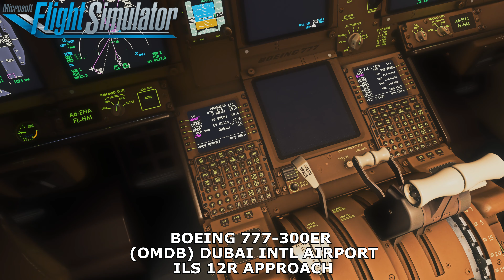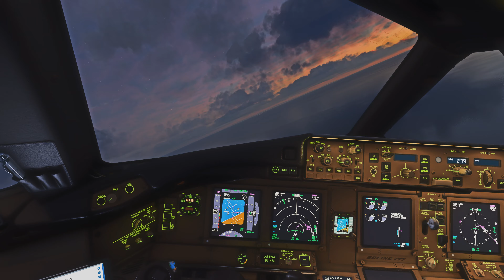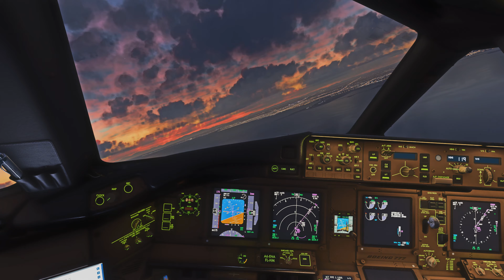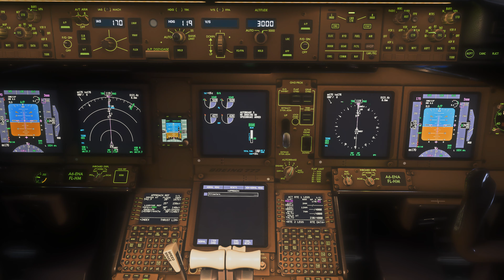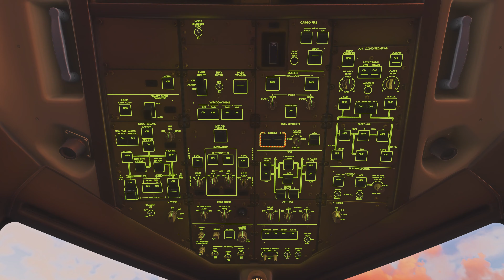MSFS | PMDG 777-300ER - Dubai Intl Airport Approach In 4K Ultra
A First Look At The PMDG 777-300ER Aircraft Flying The ILS 12R Approach Into Dubai Intl Airport With Emirates Airlines In 4K Ultra Settings.
(Mods Used In Description Below)

Information About The Airport:
Dubai International Airport (Arabic: مطار دبي الدولي) (IATA: DXB, ICAO: OMDB) is the primary international airport serving Dubai, United Arab Emirates, and is the world's busiest airport by international passenger traffic. It is also the busiest airport in the Middle East, the second-busiest airport in the world by passenger traffic, the busiest airport for Airbus A380 and Boeing 777 movements,and the airport with the highest average number of passengers per flight.In 2023, the airport handled 87 million passengers and 1.81 million tonnes of cargo and registered 416,405 aircraft movements.

Dubai International Airport is situated in the Al Garhoud district, 2.5 nautical miles (4.6 km; 2.9 mi) east of the city centre of Dubai and spread over an area of 7,200 acres (2,900 ha) of land.Terminal 3 is the second-largest building in the world by floor space and the largest airport terminal in the world. In July 2019, Dubai International airport installed the largest solar energy system in the region's airports as part of Dubai's goal to reduce 30 per cent of the city energy consumption by 2030.

Emirates Airline has its hub airport in Dubai International (DXB) and has their own terminal 3 with 3 concourses that they share with Flydubai. The Emirates hub is the largest airline hub in the Middle East; Emirates handles 51% of all passenger traffic and accounts for approximately 42% of all aircraft movements at the airport. Dubai Airport is also the base for low-cost carrier flydubai which handles 13% of passenger traffic and 25% of aircraft movements at DXB.The airport has a total capacity of 90 million passengers annually. As of January 2024, there are over 8,000 weekly flights operated by 100 airlines to over 262 destinations across all inhabited continents. Over 63% of travelers using the airport in 2018 were connecting passengers.
MSFS Addons:
PMDG 737-700:
GSX Pro Ground Handling:
Full Gaming PC Specs:
Monitor: Samsung Odyssey G7 240hz Gaming Monitor
CPU: I7-9700K @ 5.2Ghz
GPU: MSI RTX 4090 X TRIO 24GB
Motherboard: Z370-P II
SSD Storage: FIRECUDA 1TB
Internal HDD Storage: 1TB Seagate HDD
external HDD: Seagate 4TB
Watercooler: Corsair H150I RGB
RAM: 64GB 3600Mhz